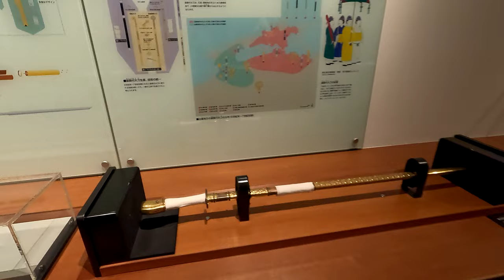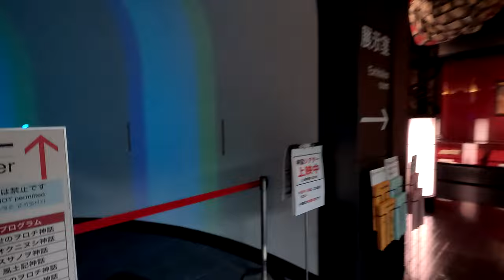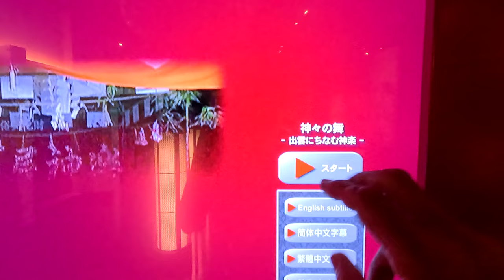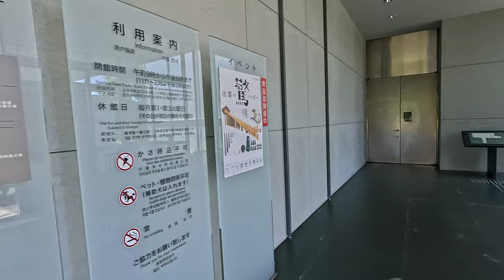梅雨前の清々しい日 6月05日 水曜 晴れ 観光気分 出雲大社 島根のたたら 日本 島根県出雲市大社町杵築東 出雲大社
島根県出雲市大社町杵築東の「島根県立古代出雲歴史博物館」でテーマ別展示の青銅器と金色の大刀のコーナーから散策しましょう。環頭大刀（かわらけ谷横穴墓出土）（重要文化財）はその重さを実感することができます、ずっしりと重く長い大刀です。そこから常設展の総合展示に進みます、「一畑電車と北松江駅復元模型」があります、左手から巡回しましたが順路は右手からのようです。「石見銀山御取納丁銀」や「鉄の炎島根のたたら」があります。神話展示室には出雲神話回廊（神話シアター）があります、シアターは上映中で入ることはできませんでした。外に出ると「島根県立古代出雲歴史博物館」の背景に「弥山」が綺麗です。

梅雨前の清々しい日
 6月05日 水曜 晴れ
 観光気分
 出雲大社 島根のたたら
 日本
 島根県出雲市大社町杵築東 出雲大社